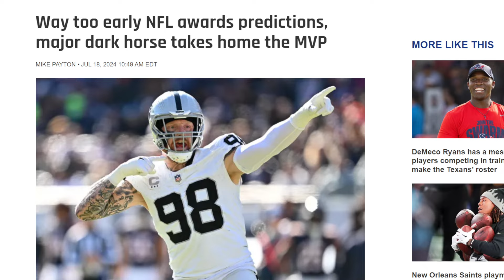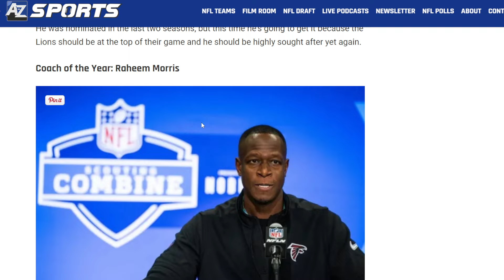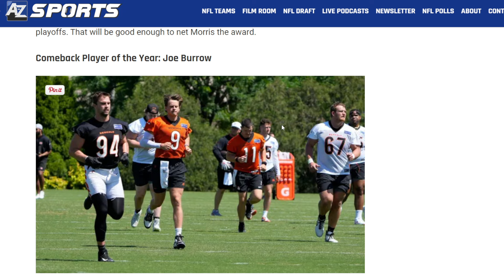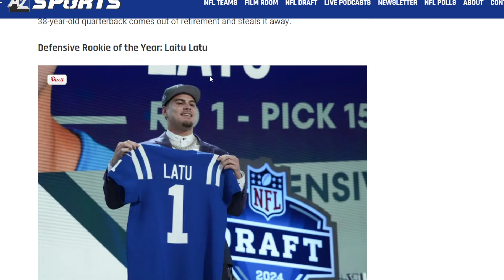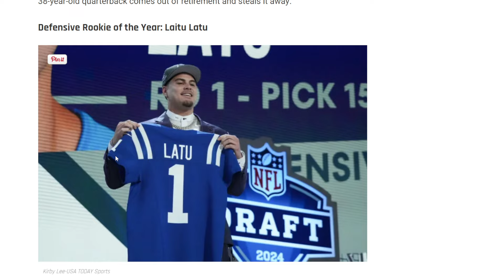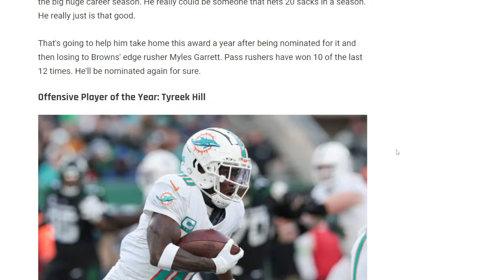BENGALS FAN REACTS TO AZSPORTS GIVING THEIR WAY TO EARLY NFL AWARDS PREDICTIONS!!